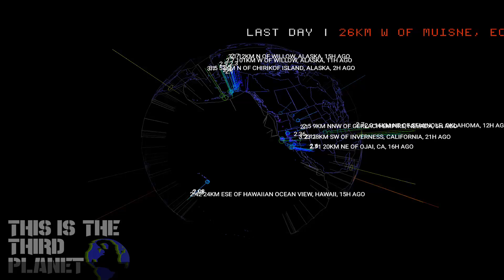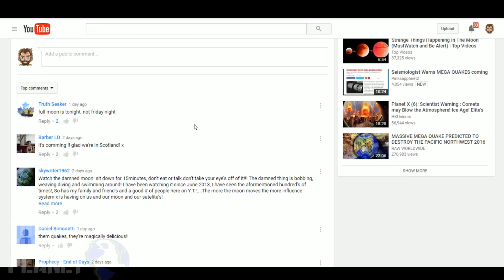Earthquake Report | April 23, 2016 | EQ Quiet Before Major Seismic Activity?